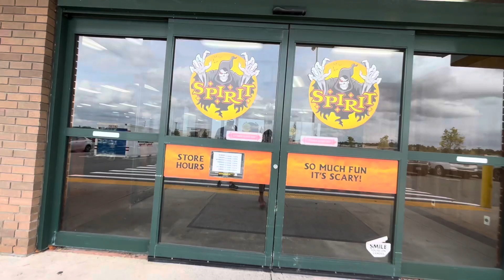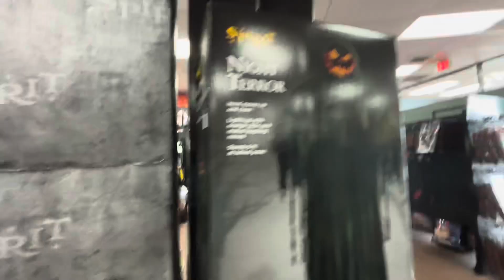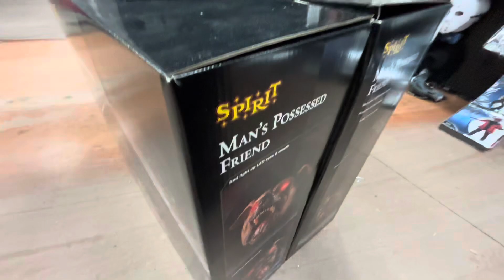Spirit Halloween store #6 of 2024 ~ Hanover, MA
Visited on 8/4/24. Address is at the end of the video.